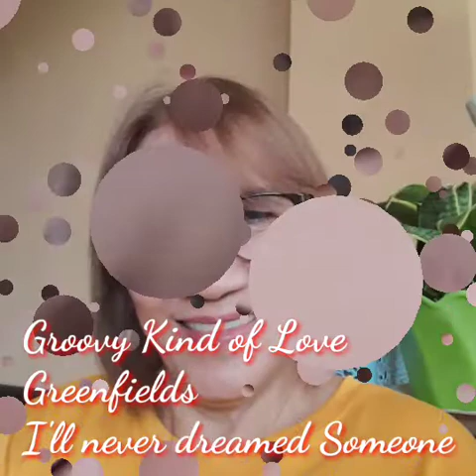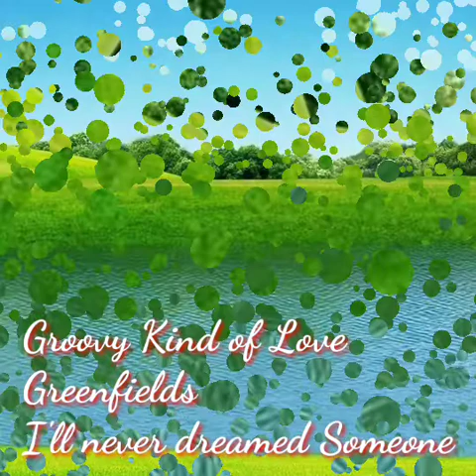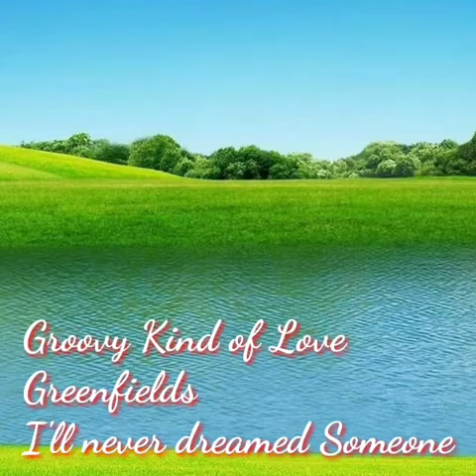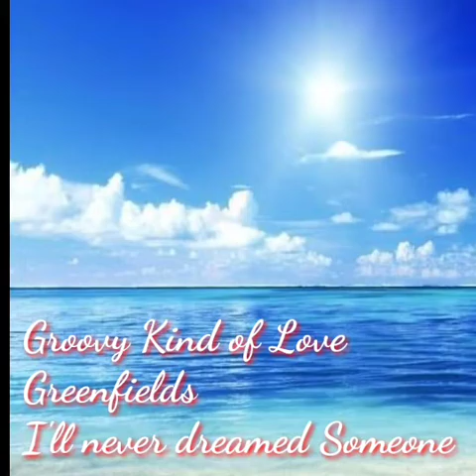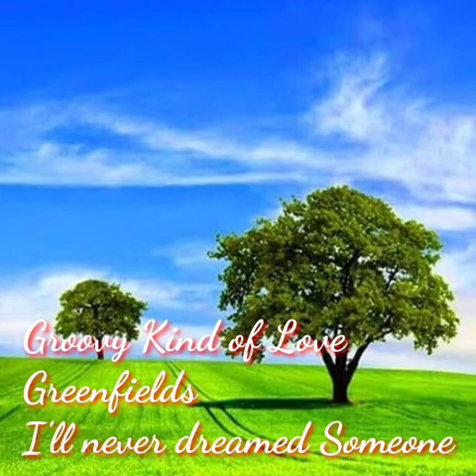Love Song Collection 🤍❤🤍